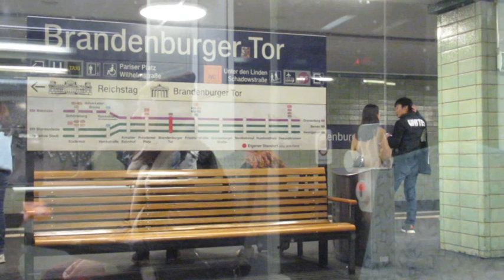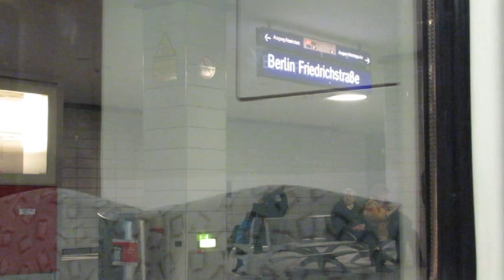VBB Tour Inklusive White Lady+Städteexpress 16.02.2019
Moin Tobi Hier Mit Der VBB-Städteexpresstour 2019